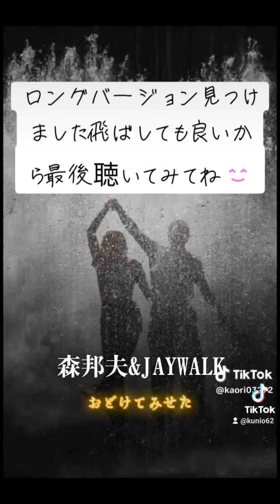just because、森邦夫&JAYWALK